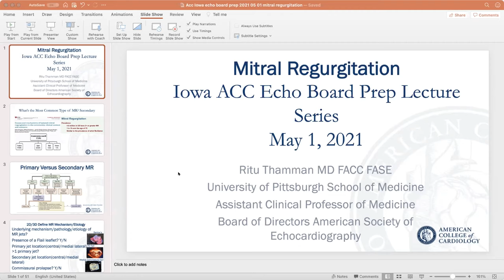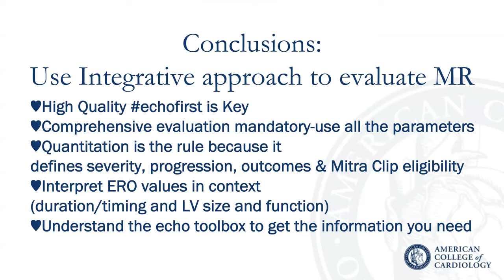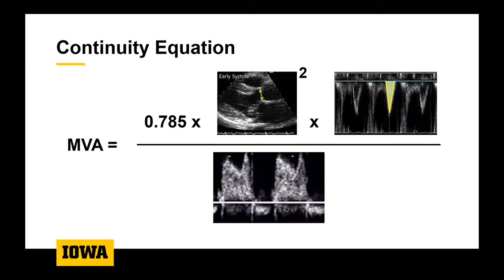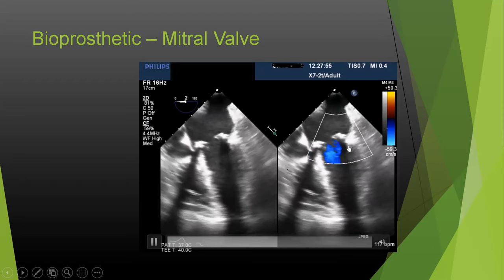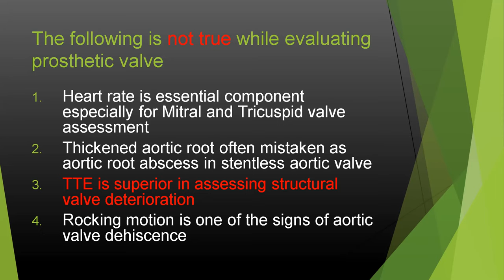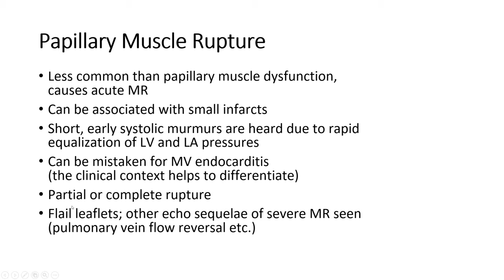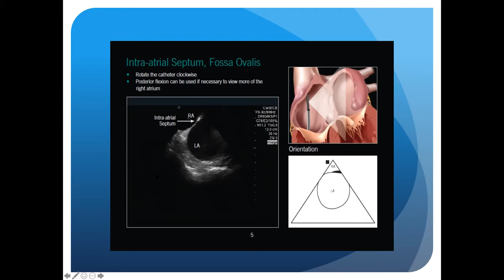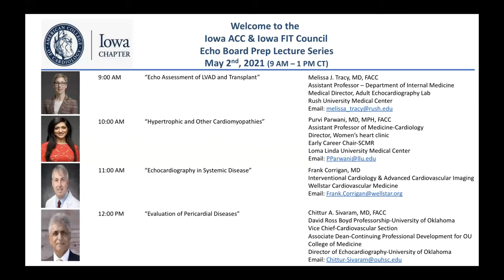May 1 - IA ACC Echo Board Prep Lecture Series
00:05:18 "Mitral Regurgitation"
01:03:46 "Mitral Stenosis"
01:59:31 "Evaluation of Prosthetic Heart Valves"
03:05:37 "Complications of MI"
04:03:44 "Interventional Echo"